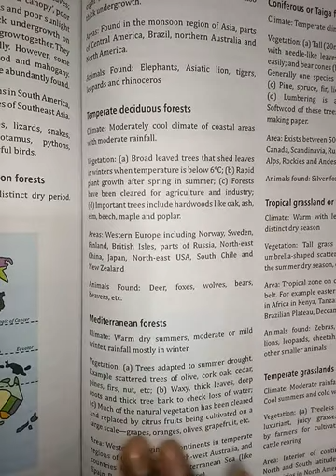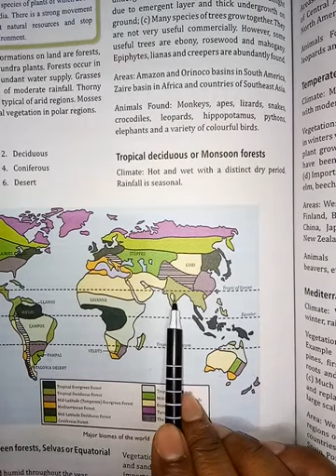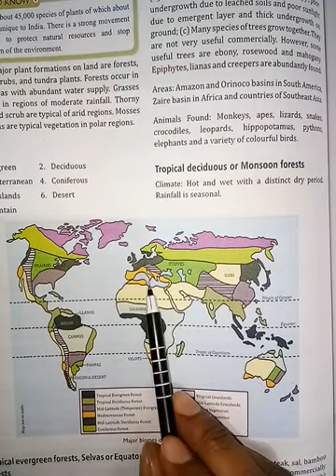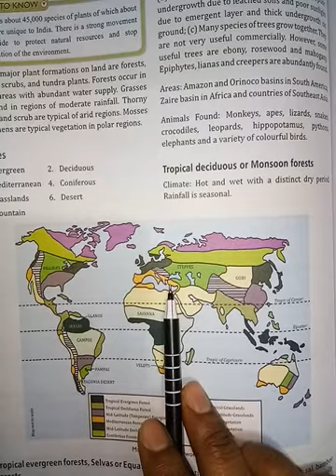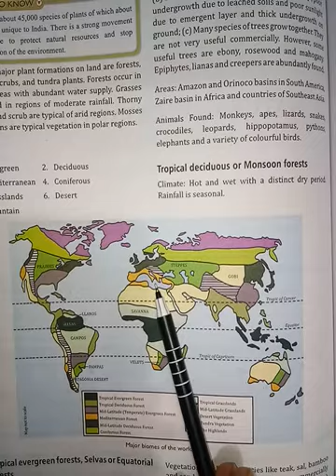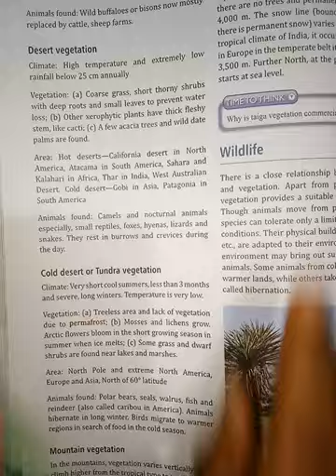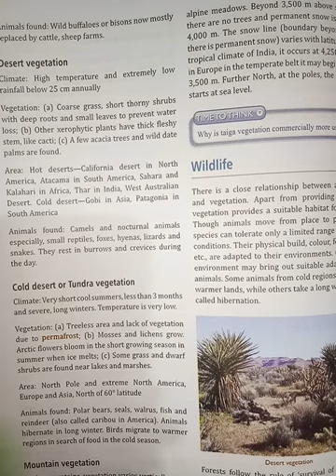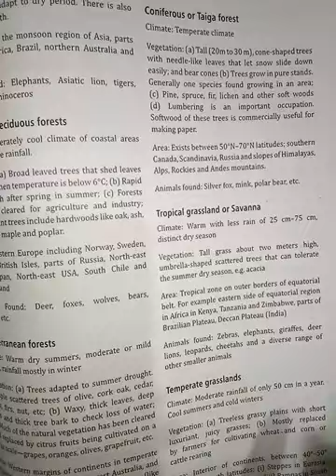Geography Class7 05-02